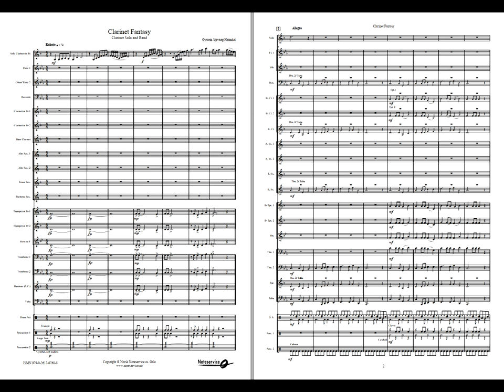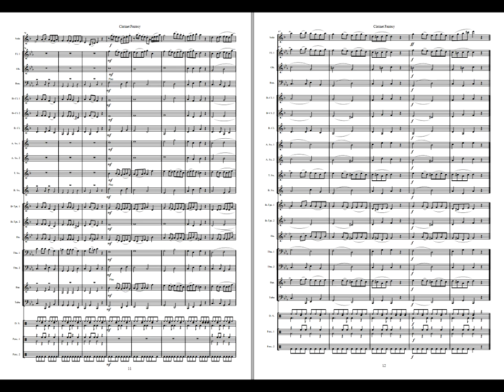Clarinet Fantasy (Clarinet Solo) - Sjøvaag Heimdal. Available for Concert Band, Grade 3,5 (2)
Composed for Oscar Almquist, a young talented clarinetplayer in
Tjøme Skolemusikk, this piece is written with an easy band accompaniment and challenging solo part.